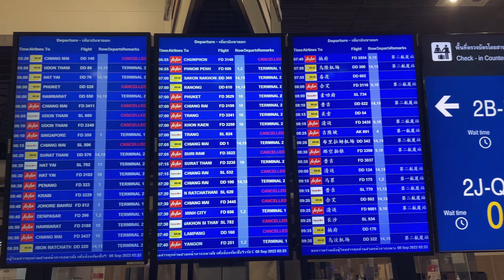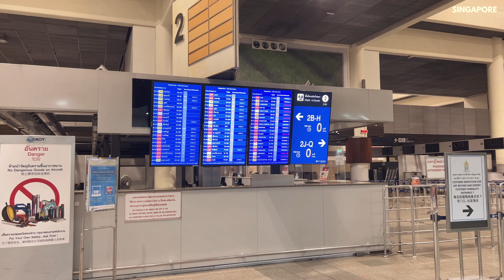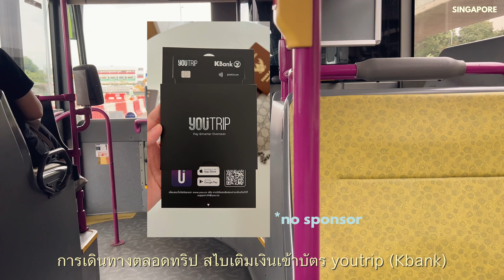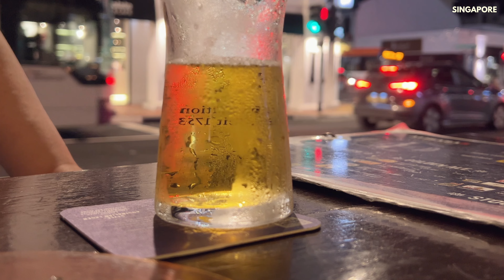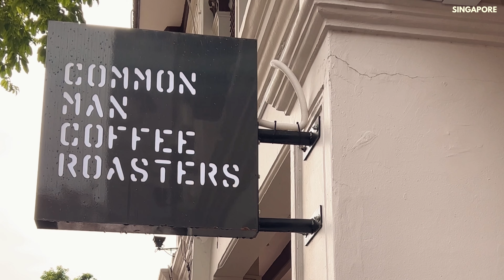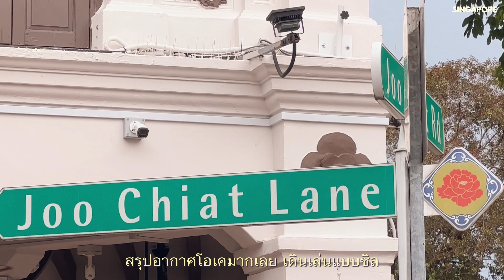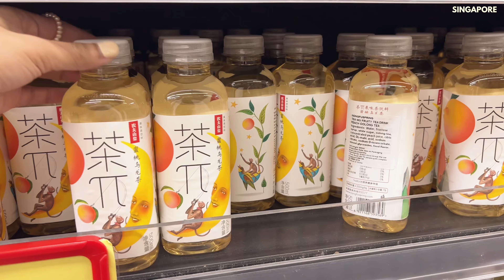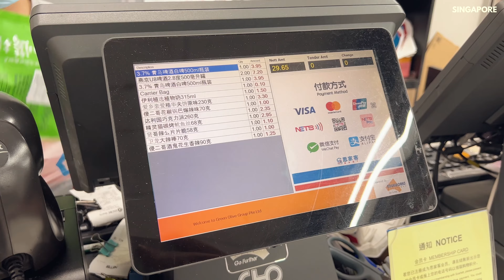🇸🇬Vlog Singapore ep.01 싱가포르 ꔛ ₊⋆Jewel,คาเฟ่สิงคโปร์, joo chiat road ✿ พิกัดที่เที่ยวสิงคโปร์ไปเอง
✦Please, setting watch in 1080p HD. (Video quality)⌇
*อย่าลืม, กดเลือกดูคลิปรูปแบบ HD นะค้าบบบ* /♫•*¨*•.¸¸♪৲

คลิปนี้สไบได้มีโอกาสไปเที่ยวที่สิงคโปร์ ꔛ ₊⋆🇸🇬
 ꔛ ⁺。ช่วงต้นเดือนกันยายนที่ผ่านมา
เลยได้ถ่าย Vlog เก็บไว้ดูเป็นความทรงจำ
ในช่วงโมเม้นท์ที่อยู่สิงคโปร์ และเก็บบรรยากาศในทริป
มาฝากเพื่อนๆ รวมถึงบอกพิกัดที่เที่ยวสิงคโปร์เผื่อใครกำลัง
มีแพลนไปเที่ยวที่สิงคโปร์พอดี : )

04:36 Day 1
05:14 Day 2

รวมพิกัดสถานที่เที่ยวสิงคโปร์ 🇸🇬「ในคลิป」･✿.｡.:*

ชื่อสถานที่ ① : Changi Airport (ท่าอากาศยานสิงคโปร์ชางงี)

ชื่อสถานที่ ② : Jewel อยู่ติดกับ Changi Airport

ชื่อสถานที่ ③ : Joo Chiat Rd,

ชื่อสถานที่ ④ : i12 Katong (ย่าน Joo Chiat Rd,)

ชื่อสถานที่ ⑤ : คาเฟ่ CAFÉ NATSU なつ (ย่าน Joo Chiat Rd,)

ชื่อสถานที่ ⑥ : Peranakan Houses (ย่าน Joo Chiat Rd,)

ชื่อสถานที่ ⑦ : คาเฟ่ Common Man Coffee Roasters Joo Chiat
(ย่าน Joo Chiat Rd,)

ชื่อสถานที่ ⑧  : ร้าน Joo Chiat Caphe (ย่าน Joo Chiat Rd,)
ร้านนี้น่าจะเป็นอาหารเวียดนาม (จากข้อมูลใน Googleนะคะ)

ชื่อสถานที่ ⑨ : Old Hill Street Police Station

ชื่อสถานที่ ⑩ : ฟอร์ทแคนนิง (Fort Canning Park)
***ข้างๆกันกับ Old Hill Street Police Station เลย

ชื่อสถานที่  ⑪ : น้ำพุแห่งความมั่งคั่ง (Fountain of Wealth)

ชื่อสถานที่ ⑫ : Chinatown (牛车水)

 ·͜· ♡.｡･ﾟﾟ･

หวังว่าทุกคนจะสนุกและเพลิดเพลิน
ไปกับคลิป Vlog นี้ของเรากันน้า
และเดี๋ยวเจอกันในคลิป Vlog Singapore 🇸🇬 - EP02
กันอีกกกก 🫣🤏🏻⌇ ৲

✦ Follow me⌇ ৲  Nice to meet you

ขอบคุณที่ติดตามและรับชมคลิปของสไบนะคะ
แล้วเจอกันใหม่คลิปหน้าค่าาาา ♡︎ ~
𝑩𝒚𝒆 𝒃𝒚𝒆!